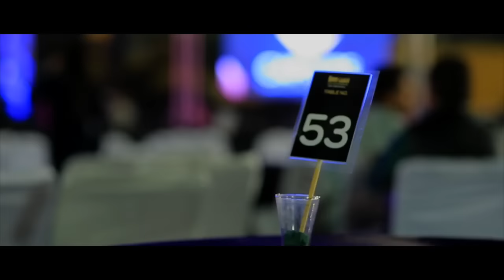Badshah Live in Experience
Audio : Audiojungle Epic Trailer
Special Thanks : Mr. Amit Dhamecha (Capture Events) & the Entire team to work so hard and make event a grand success.